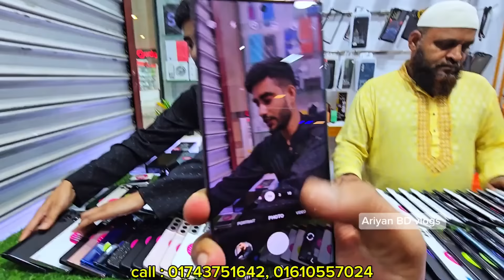ফোনের দাম কমায় মান্না আঙ্কেল মা'রামারি🔥used phone price in Bangladesh|used samsung phone price in bd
⭕⭕ GSM Plus ⭕⭕

related tags...

allah hafez.